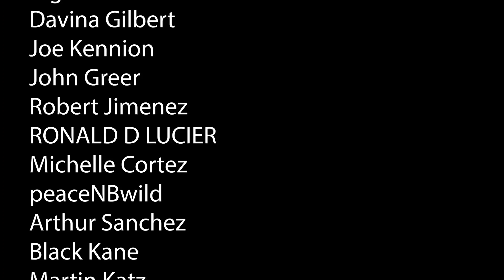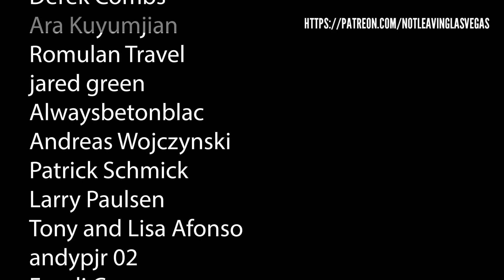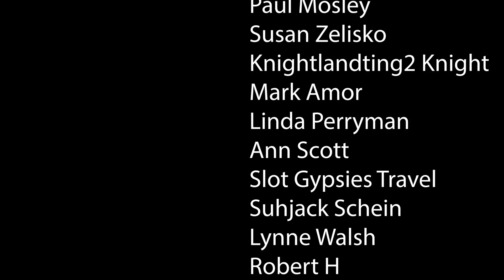Vegas Rumors - $$ MASSIVE BAILOUTS? Huge Hotel Bailout in 2021?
Is there a massive government bailout coming for hotels in 2021?

That is very nice of you
Steven Campbell
7835 south rainbow Blvd #4-194
Las Vegas NV
89139